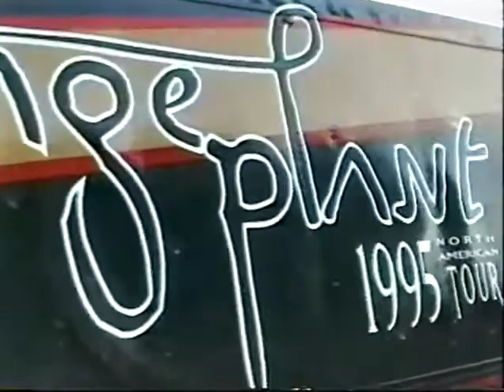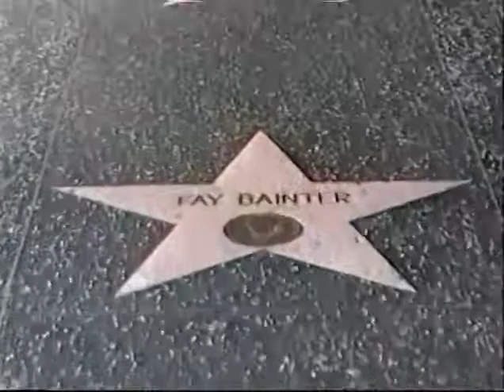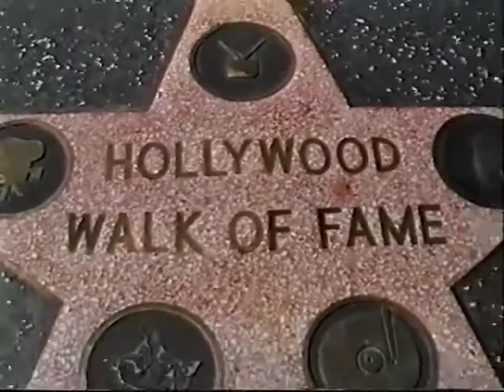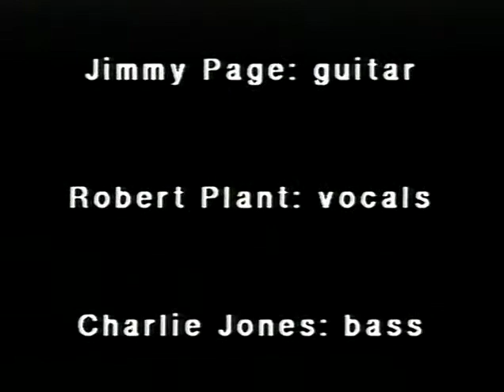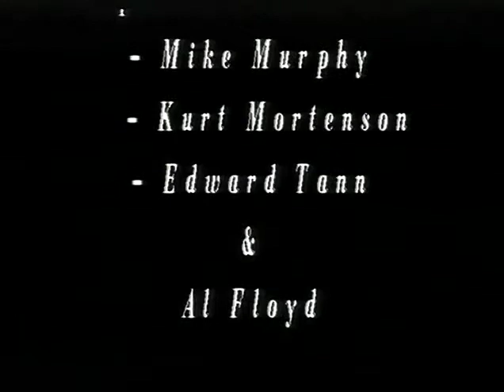Jimmy Page & Robert Plant (AND Michael Lee RIP) May 16, 1995 LA Forum! Ultra-restored version 4-U.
My first concert experience with a reunited Jimmy and Robert on the first night at their most famous Zeppelin haunt in the USA so, yeah, gotta treat her right.

Why this isn't commercially and/or officially available is beyond me. So here is the best restoration to date of 'Third Eye's' typically bizarre but brilliant bootleg.  If only we could have a full show without all the psychedelic lava lamp effects (not that there's anything wrong with that) invading our viewing experience aka live concert memories...oh well. Either way. ENJOY! Crisper video and better sound.

This is fan made, i do not claim to own any copyrighted material etc etc etc